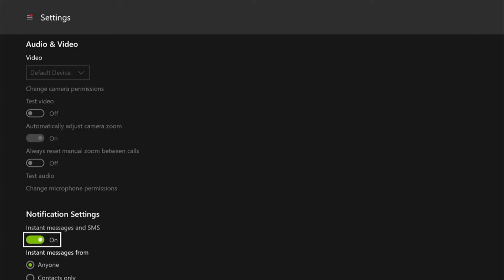Spidey and Moz Podcast Season 1: Episode 5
Schedule

Wednesday: 12:00/4:00PM EST

Sunday: 12:00PM EST
Go check out any of my previous videos and show some support so i can make more content for you guys and don’t forget to subscribe to this channel and follow on my other social media, that’ll be a big help to grow my channel, Thank You!!